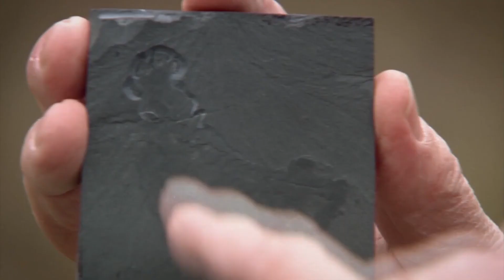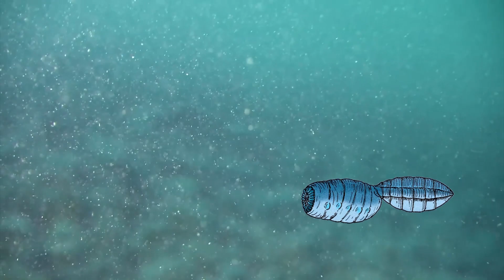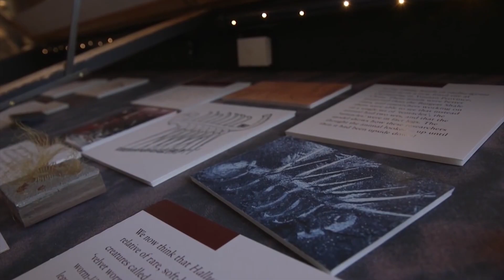सबसे अजीब विलुप्त जानवर The strangest extinct animals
सच सच बताइयेगा, क्या आप अभी तक टायरेक्स और मेगालोडन से थके नहीं क्या ?
फिल्मों के निर्देशकों में होड़ लगी हुई इन पर फिल्में बनाने की, और खिलौने  बनाने वाली कंपनियां ख़ुशी से ऐसे monsters के खिलौने बनती रहती हैं।
और वे YouTube पर विलुप्त जानवरों के बारे में दिखाए जाने वाले हर दूसरे वीडियो में दिखाई देते हैं।
लेकिन शायद Paleontologists यह सब देखकर दुखी होते हैं, क्योंकि वे उनसे कहीं ज़्यादा खतरनाक विलुप्त जानवरों के बारे में बता सकते हैं।
चलो हम उन्हें और निराश नहीं करते, और सबसे अजीब विलुप्त जानवरों की बारे में जानते हैं।
मैं शर्त लगाता हूँ कि आपने भी ऐसे अजीब जीवों के बारे में नहीं सुना होगा, और उनकी उपस्थिति आपको बहुत हैरान कर देगी।

Opabinia
Kellenken
Vetulicolia
Archelon
Hallucigenia
Quetzalcoatlus
Andrewsarchus